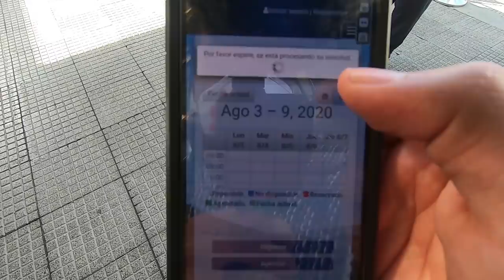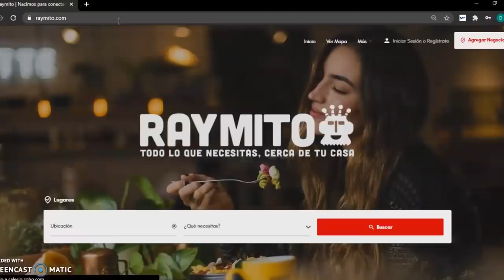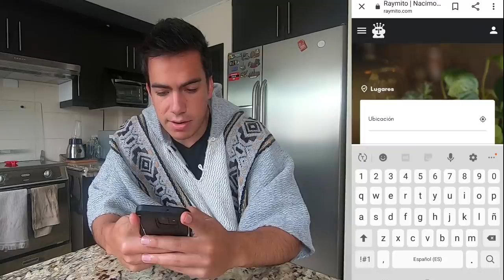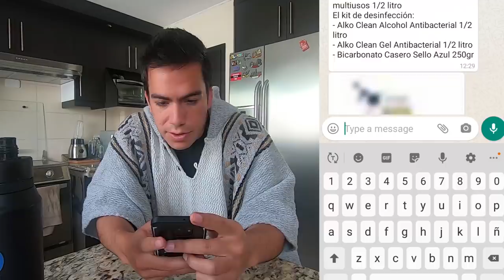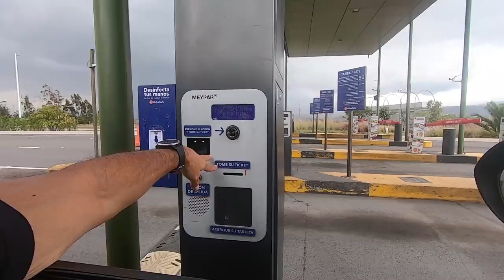¿Qué tan seguro es COMPRAR en INTERNET?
Qué tan seguro es comprar en línea en Ecuador?

Acoliten compatiendo.

¡SÍGUEME!